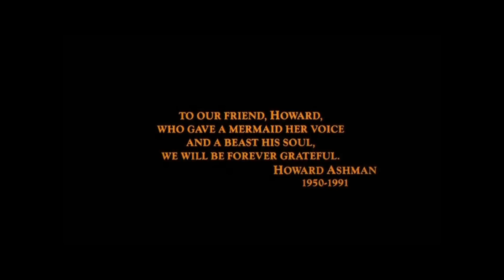Sheridan Square (Demo)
The demo to the song "Sheridan Square" by Howard and Alan.

As far as I know, this was not written for a show, a movie, nor a TV program. Written during, and about, the AIDS crisis in New York during the 1980s, it was just a song that Howard needed to write. He ultimately died of the virus in 1991, at the age of forty.

Howard, you are truly missed. But I am positive that you're keeping everyone up there entertained. Especially Walt. :)